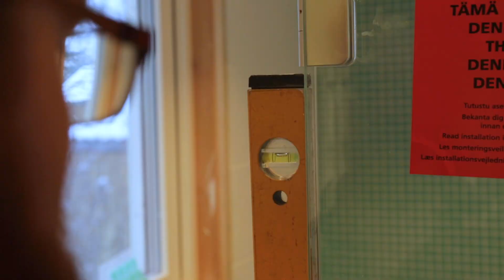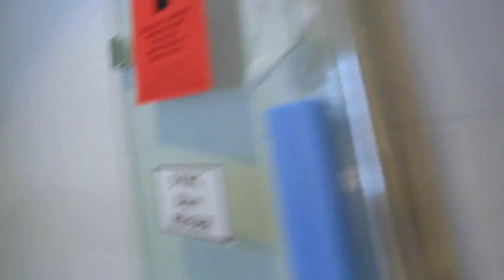Badrumskomplettering med Peo & Alexander